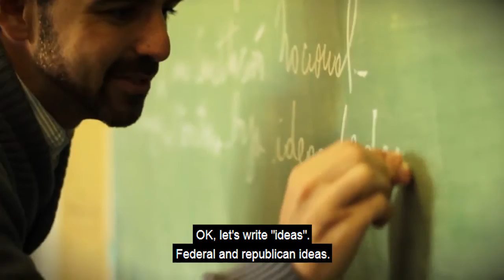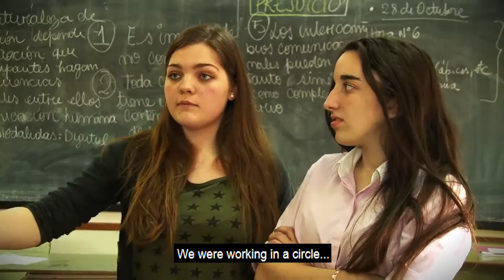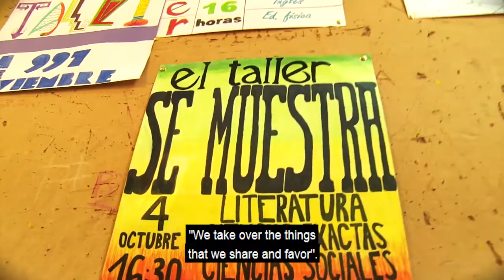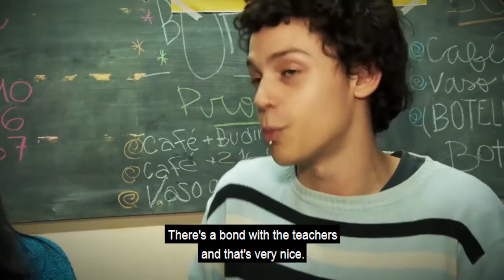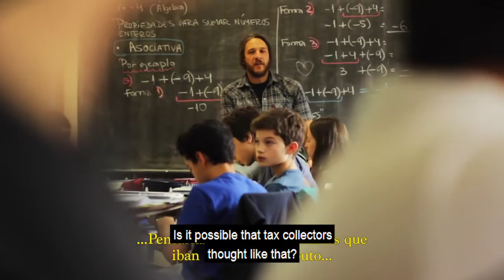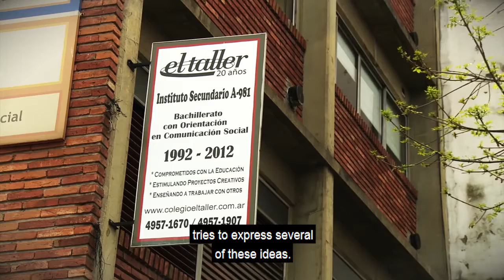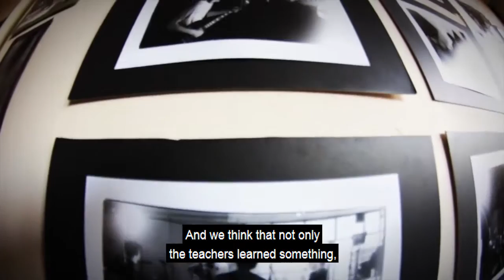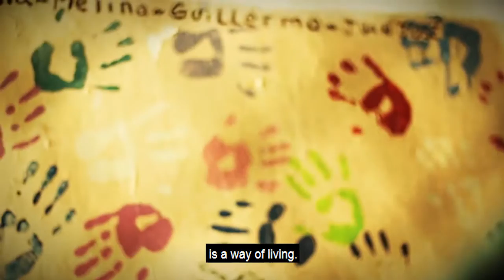Documental - "el taller" - english subtitles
Documentary based on the work of a Secondary Institute (Baccalaureate oriented communication) in the voices of its founders and current protagonists.
Integral realization: Gonzalo Lema on Guillermo Volkind ideas.